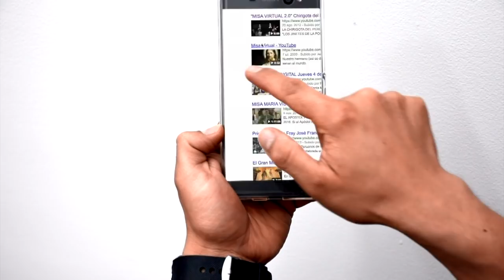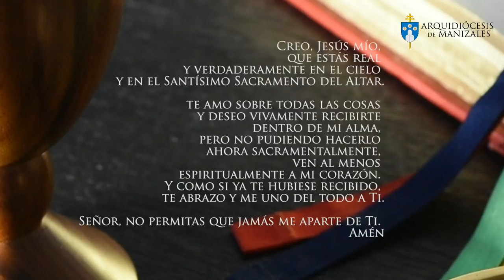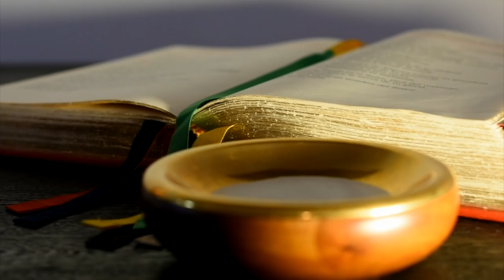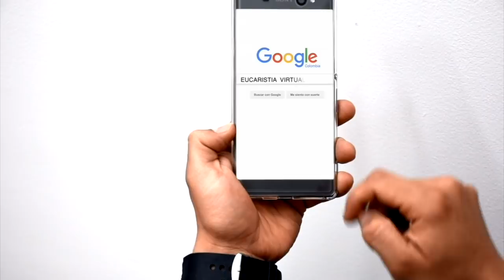EUCARISTÍA VIRTUAL - SANTA MISA | Viernes 19 de Octubre | Padre Elkin Germán Herrera